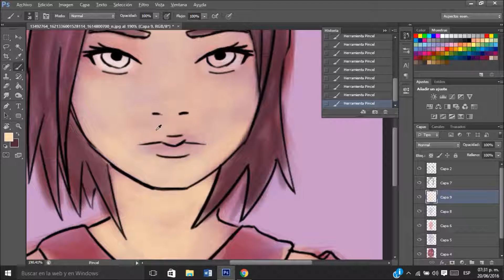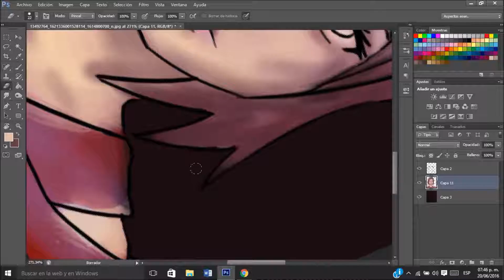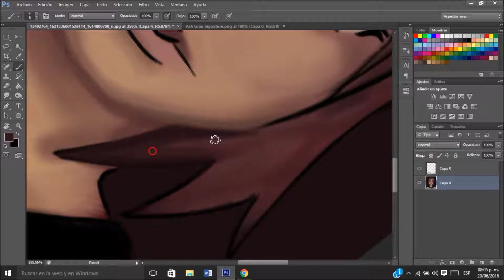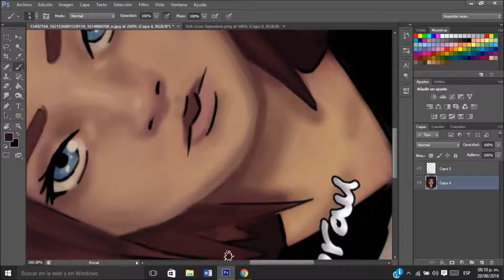WHAT WAS THE GIRL OF MY TEENAGE DREAMS?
★☆★ follow ASH around ★☆★

★☆★Music★☆★

THE CENTER OF THE ASH GRAU WORLD!!